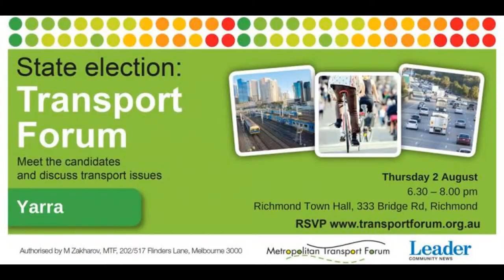Richard Wynn MLA closing remarks